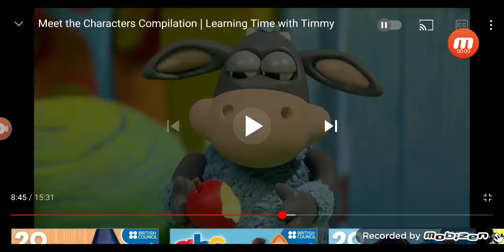Timmy time meet kid